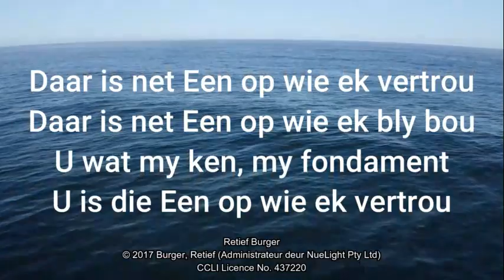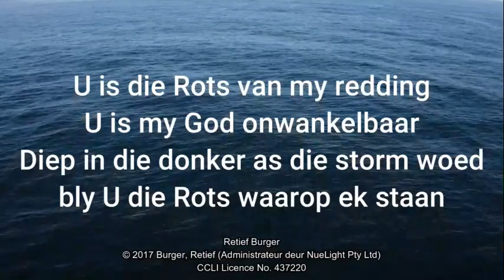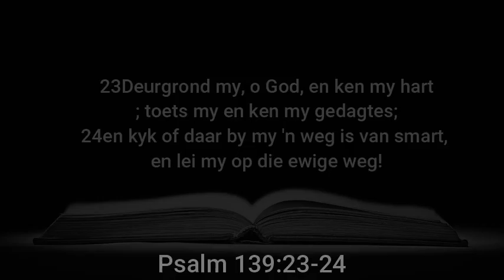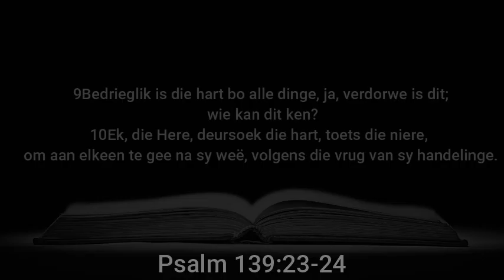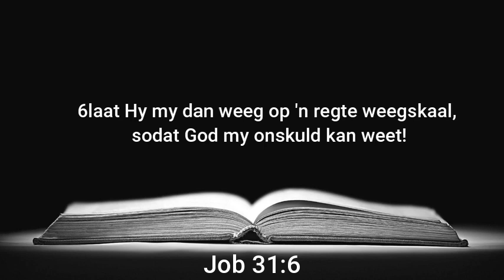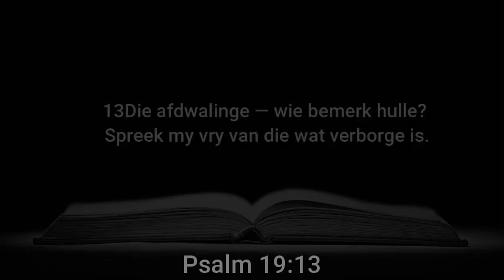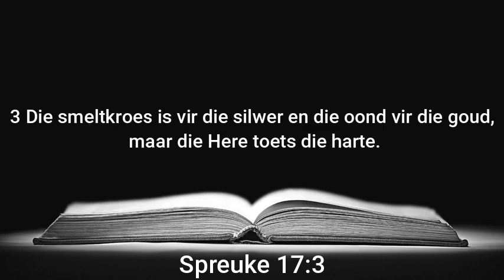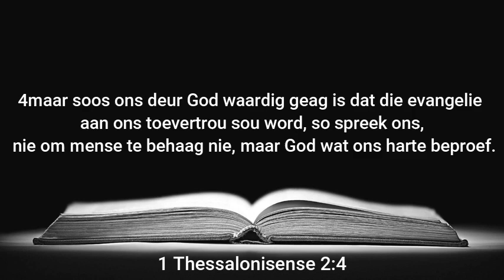Pastor Rudi - Penetreer.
Pastoor Rudi - Penetreer.